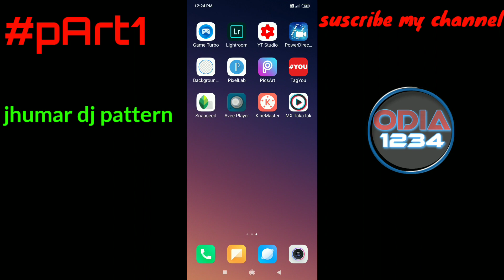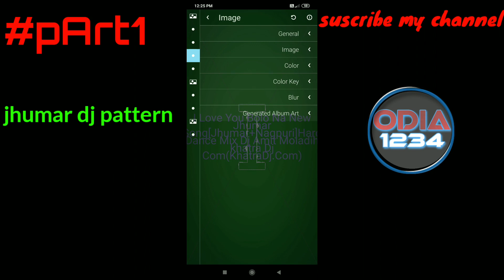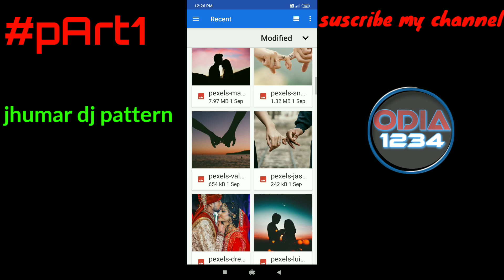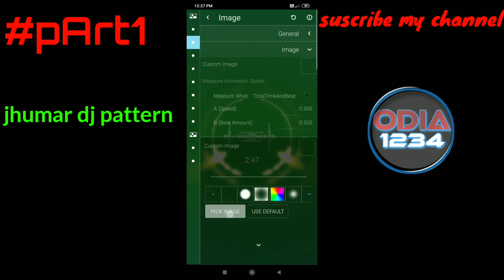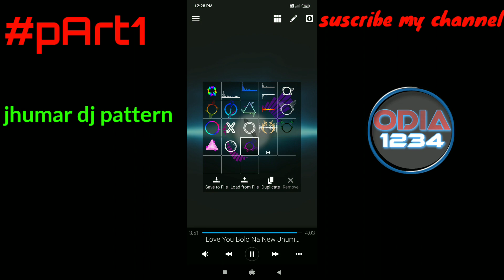New jhumar hard bass dj song 2k20||how to make ncs music